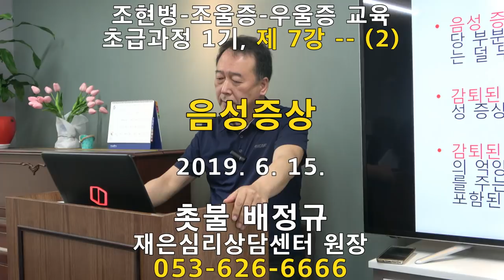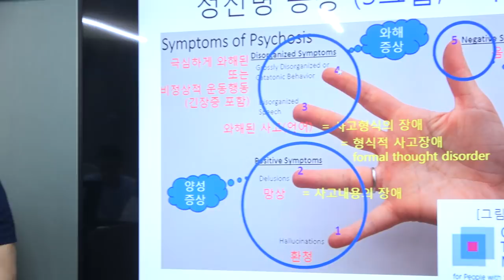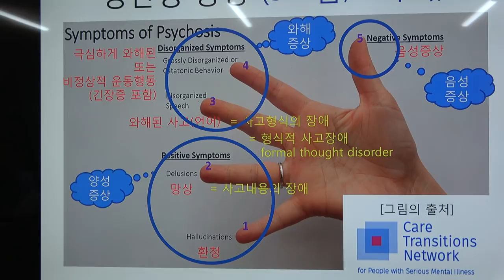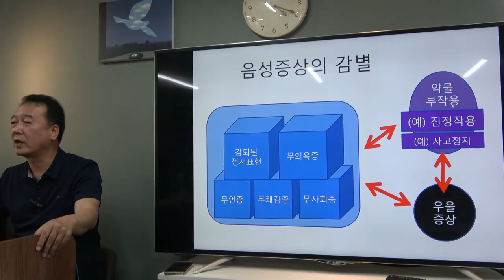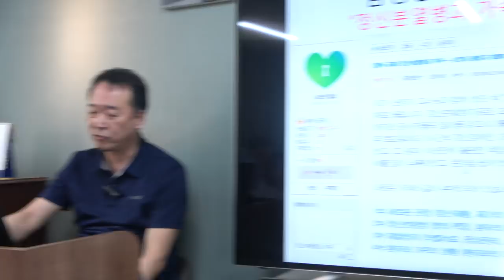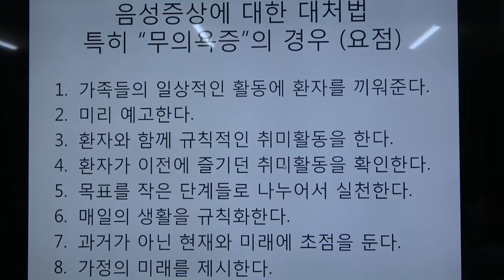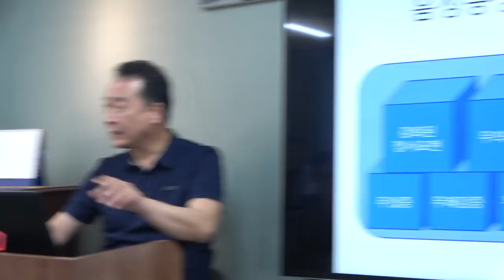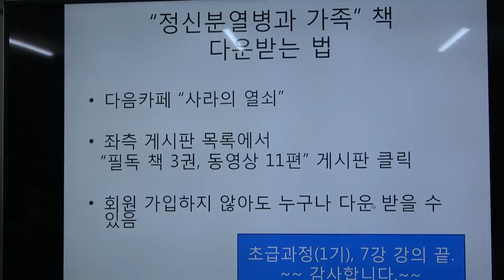촛불추천 172 [초급 1기] #08, 음성증상, 2019. 6. 15. 조현병-조울증-우울증 교육 초급과정 1기, 제 7강 -- (2)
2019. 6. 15. 당일에 "와해된 행동"과 "음성증상"에 대해 강의했는데, 그 중에서 "음성증상"에 대한 부분입니다.